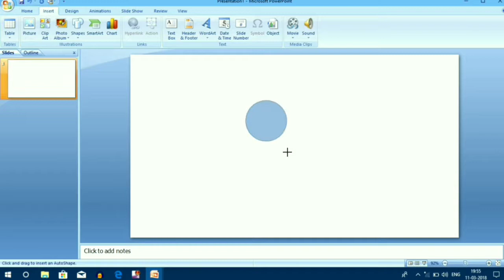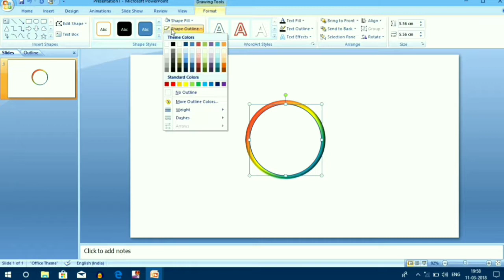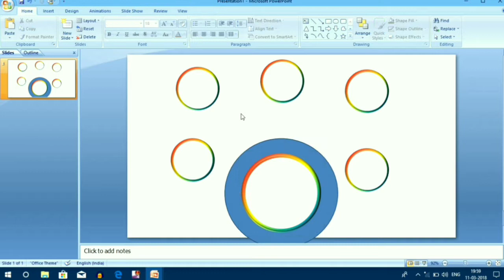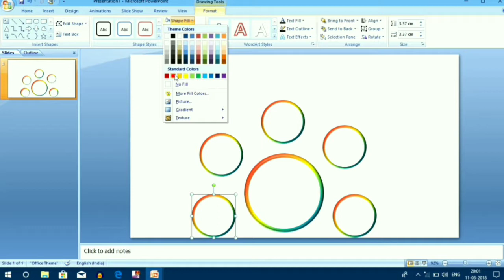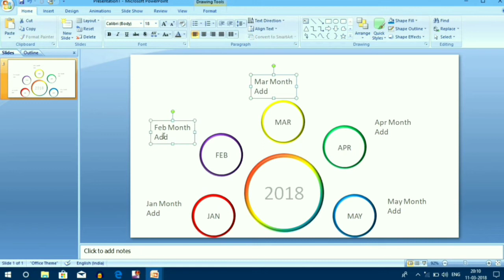Month wise Chart PowerPoint Tutorial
In this video you learn how to create month wise chart in Microsoft PowerPoint tutorialin Microsoft PowerPoint tutorial.

• Why always with us :
Happy2Smile is a YouTube Channel,
where you will find Technology and Science related
Useful Information and Unboxing Videos which is created by
Mr. Deepak Misal in Hindi. 🙏